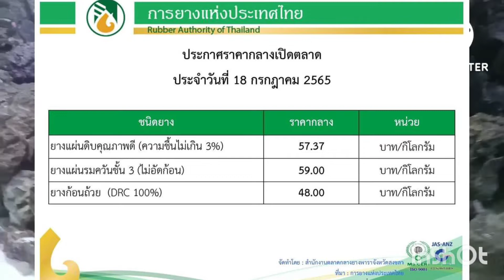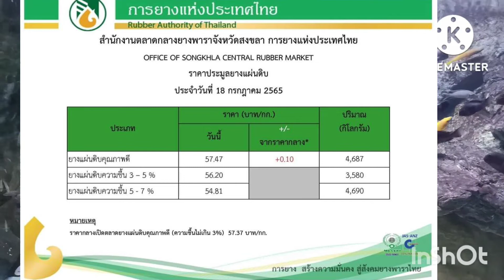ราคายางพาราวันนี้ 18 กรกฎาคม 65